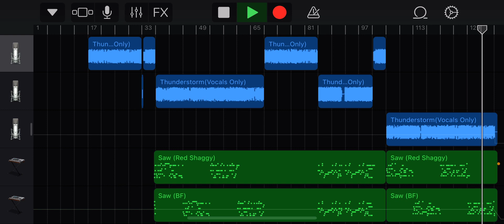VS. Shaggy - Thunderstorm - [Cover]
Original music by @Saruky.
Shaggy mod owned by @srPerezCa.